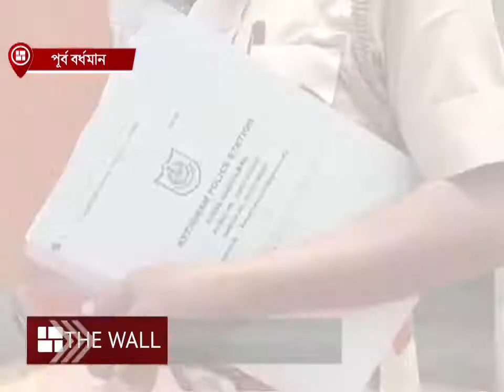দুষ্কৃতীদের ঘটনাস্থলে আনতে রেণুর স্কুটি ব্যবহার করেছিল সরিফুল!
রেণু খাতুন মামলায় ধৃত চার অভিযুক্তকে পাঁচ দিনের পুলিশ হেফাজতের নির্দেশ দিল কাটোয়া মহকুমা আদালত। পুলিশ সূত্রে জানা গিয়েছে, অভিযুক্তদের ঘটনাস্থলে নিয়ে গিয়ে ঘটনার পুনর্নির্মাণ করা হবে।

⭐ Pujo Porikroma

⭐ Aparajeyo

⭐Pujo Parba